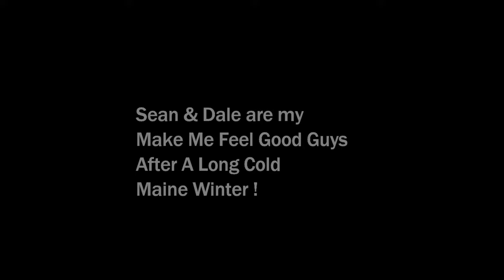Dale & Sean Piano Crooning!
When the winter get's long a  Sean & Dale Sleep Over always brings a smile!